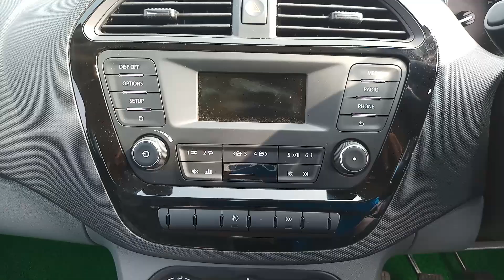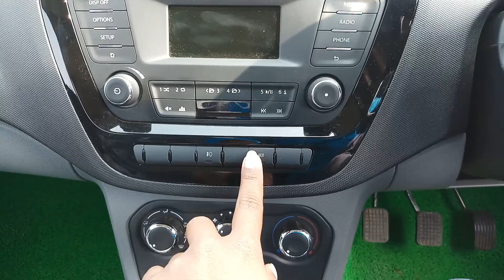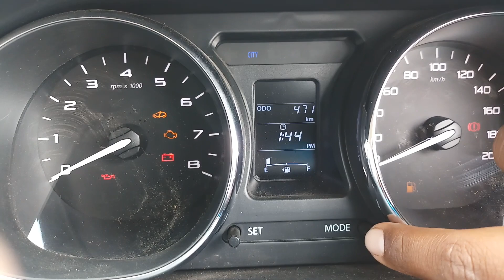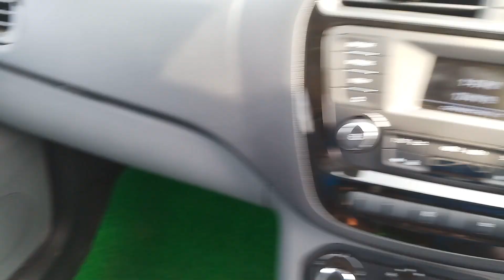TATA TIGOR xz review 2019 facelift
TATA TIGOR xz petrol varient
white in colour

Ex showroom  PRICE CHANDRAPUR

6,06,386/-  xz petrol
6,95,568/- xz diesel

1.2lt  petrol engine